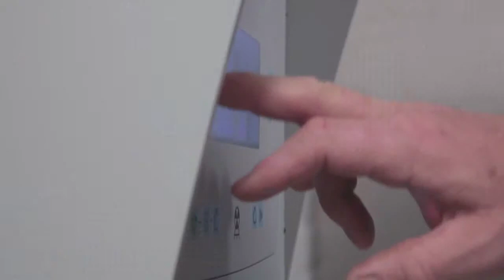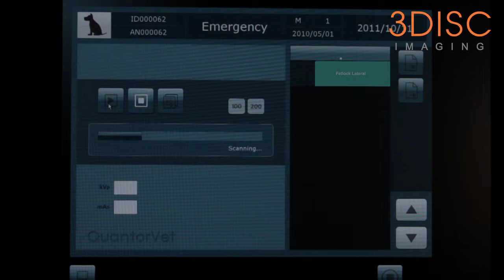Dyrlæge Søren Andersen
Dyrlæge Søren Andersen, Dyrlægegården Mariendal, tager moderne teknologi i brug.